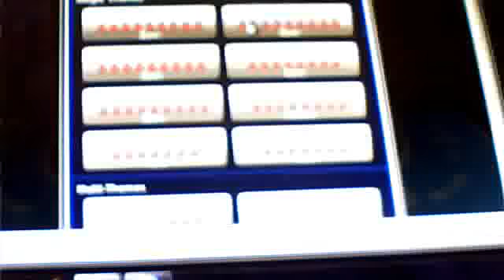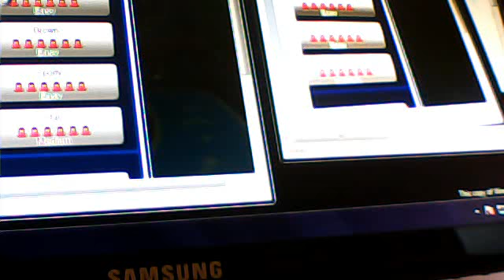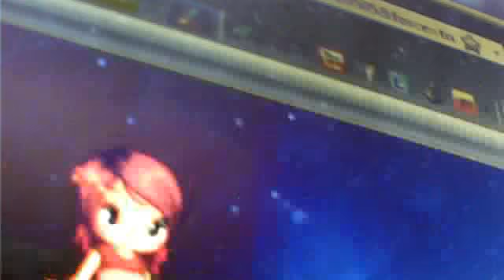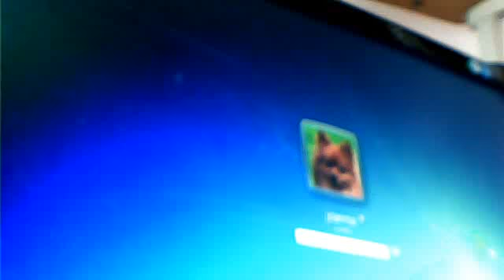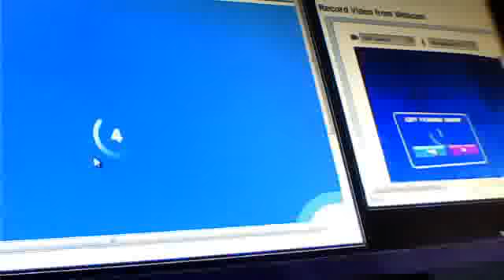Fantage fashion show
pmaturan08's webcam video March  4, 2011 07:16 PM